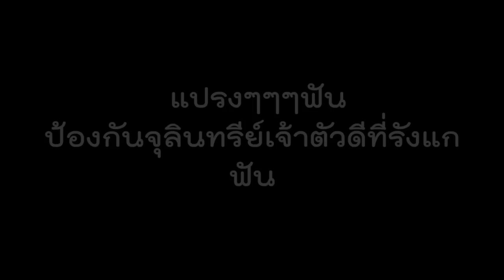แปรงฟัน ดูแลช่องปากกันค่ะ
พิมได้รับข้อมูลนี้มาจากงานทันตะแพทย์ค่ะ พอได้ฟัง  โอว เราแปรงผิดมานานขนาดนี้เลย